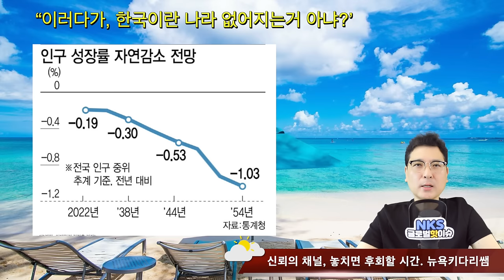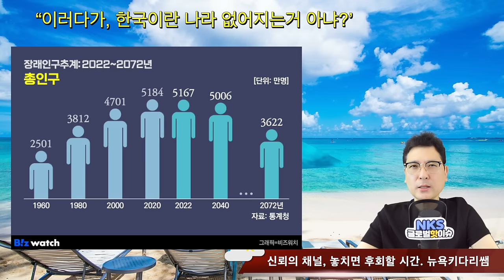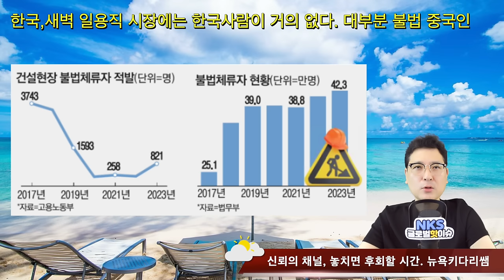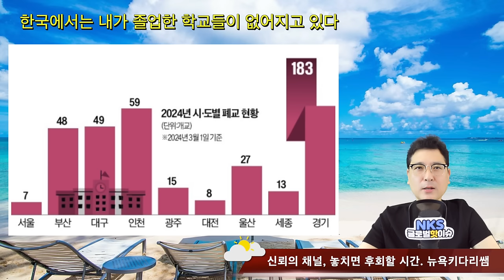“한국이란 나라 없어지는거 아냐?’/공항에서 내 짐가방만 유난히 늦게 나오는 이유는 왜일까?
나라 망신 제대로 ‘한국인은 출입금지’ 일본 대마도 사찰 안내문 논란
#“이러다가, 한국이란 나라 없어지는거 아냐?’
#“내딸과 당신이 악수하는걸 원치 않아!”
한국계 유튜버, 헬기타고 람보르기니에 ‘탕탕’ 징역형 받을수?
비둘기에게 가까이 가거나, 오래 만지면 안되는 이유
공항에서 내 짐가방만 유난히 늦게 나오는 이유는 왜일까?
한국,새벽 일용직 시장에는 한국사람이 거의 없다. 대부분 불법 중국인
여름에도 기침이 계속된다면, 이것을 생각해야
한국에서는 내가 졸업한 학교들이 없어지고 있다
암을 예방하려면, 과일을 채소는 이렇게 먹어야 한다

1. 미국 삶속에 모습 이모저모
2. 한국 삶속에 모습 이모저모
3. 미국에서 꼭 알고 살아야 할 정보
4. 키다리 쌤과 Talk
5. 키다리 쌤과 Business 엿보기
6. 구독자 사연 소개
7. Road Driving
8. 뉴욕 키다리 쌤과 실시간 만남
9. 키쌤의 글로벌 핫이슈
10.NHK 글로벌 스토리